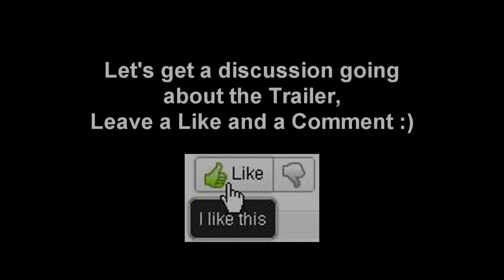MW3: Black Ops 2 Reveal Trailer Thoughts | Hardcore Domination Slaughter